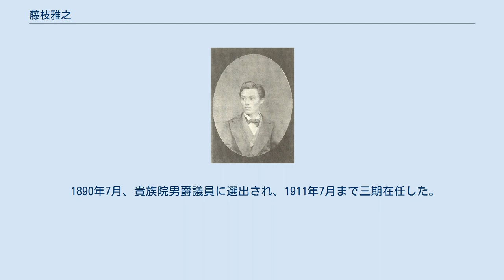藤枝雅之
藤枝雅之 藤枝 雅之（ふじえ まさゆき、1855年12月16日（安政2年11月8日）- 1922年（大正11年）3月17日）は、明治・大正期の神職、宮内官、政治家、奈良華族。
旧姓・飛鳥井。
 山城国京都で権大納言・飛鳥井雅典の二男として生まれる。
元治元年（1864年）興福寺清浄院を相続し、慶応2年2月（1866年3 - 4月）得度して住職に就任。
慶応4年4月（1868年）復飾を命ぜられ、春日社神勤・新神司となる。
明治2年3月（1869年4-5月）、堂上格に列し、同年5月29日（7月8日）元服して昇殿を許された。
同年11月（12月）家号を藤枝に改名。
1875年3月28日、華族に列し、1884年7月8日、男爵を叙爵した。
 明治5年7月4日（1872年8月7日）春日神社禰宜に就任。
以後、兼権中講義、剣池島上陵（孝元天皇）兼檜隈坂合陵（梅山古墳）陵掌・檜隈大内陵（野口王墓）陵掌・檜隈安古岡上陵（文武天皇）陵掌・檜隈墓陵掌、楊梅陵（市庭古墳）陵掌、奈良県出仕、淑子内親王家祗候、京都宮殿勤番、殿掌、歌会始奉行などを務めた。
 1890年7月、貴族院男爵議員に選出され、1911年7月まで三期在任した。